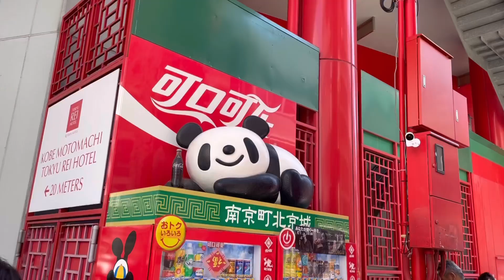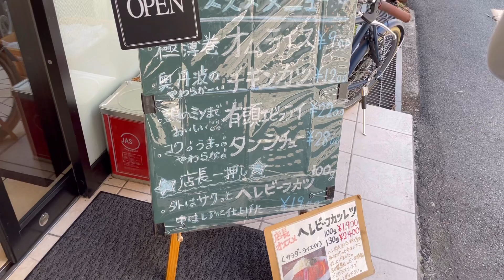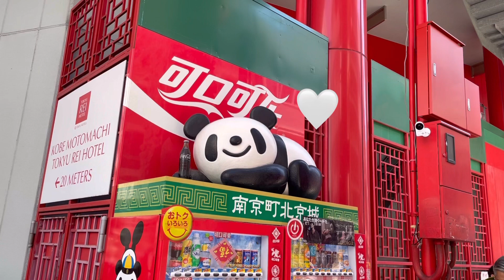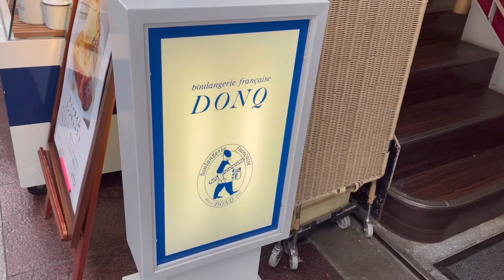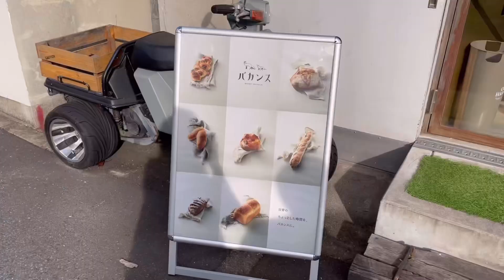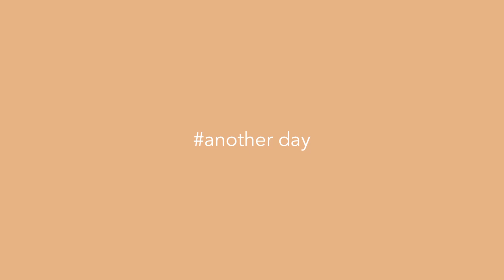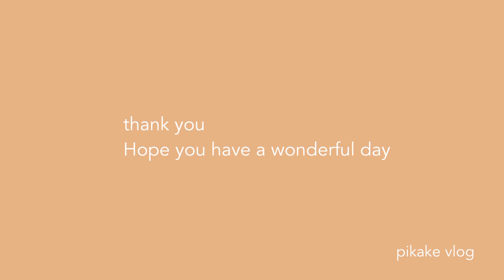《vlog》大好きな神戸旅👫🏻/パン屋さん巡り/神戸観光/IKEAでお買い物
社会人の休日vlogです☕️

大好きな神戸に久しぶりに行けて嬉しい！
癒される〜いつかまた住みたい。